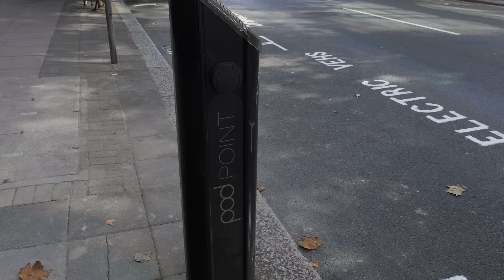In The Driver’s Seat With: Rachel Maclean MP – World EV Day Exclusive / Electrifying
In the first of a new series of In The Driver's Seat chats, Ginny has given a lift to Rachel Maclean MP, the Minister for the Future of Transport and Decarbonisation. The pair have a chat about electric cars, why Rachel decided to switch to electric, the charging infrastructure, funding and the UK's EV future.

We've also teamed up with the Department for Transport and produced a handy guide to help you make the switch to electric. It's everything you need to know and is FREE – click the link at the top to download.

*PLEASE NOTE*
This video was filmed before December 15, 2021. From this date onwards, the Plug-in Car and Plug-in Van grants have been changed with a new threshold of £32,000 for electric cars. Cars costing £32,000 and below are now eligible for a £1,500 subsidy and between £2,500-£5,000 on electric vans. Check Electrifying.com for the latest news:

Thanks for joining us on our journey to 'Clear the Air' around hybrid and electric cars, we have new videos arriving every week (a mix of studio explainers and road tests) so please subscribe to the channel to find out more!

And please let us know what you'd like to see us film or talk about, we'd love to hear from you.

If you like the videos check out Electrifying.com where you'll find the latest reviews, our EV Dictionary and the latest news about Formula E from Nicki Shields.